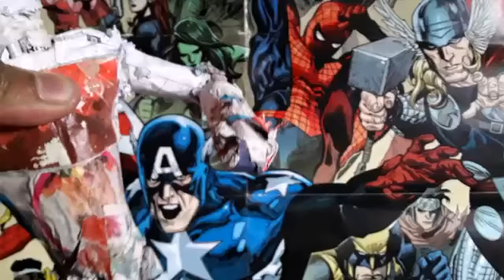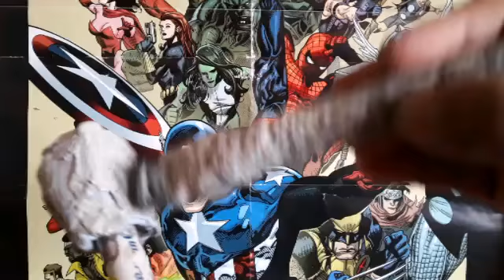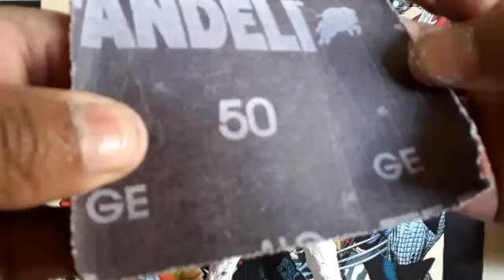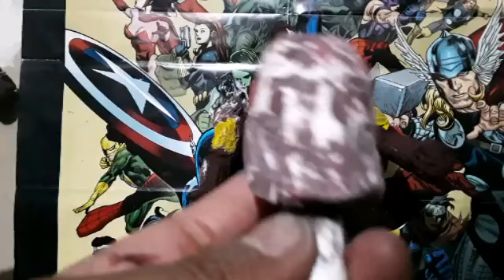Como hacer a Ironman del videojuego Avengers con papel/ IRONMAN Avengers game made with paper.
Artesanias d papel/ Paper handscraft